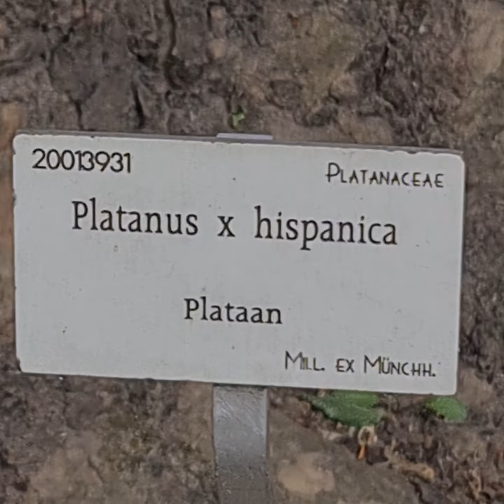De Hortus Botonicus van Leuven, de kruidtuin.